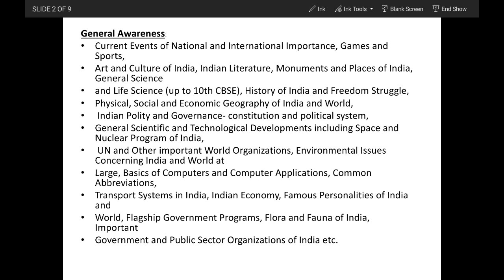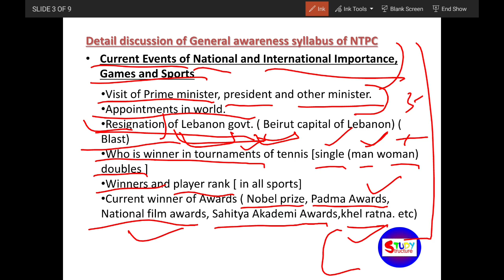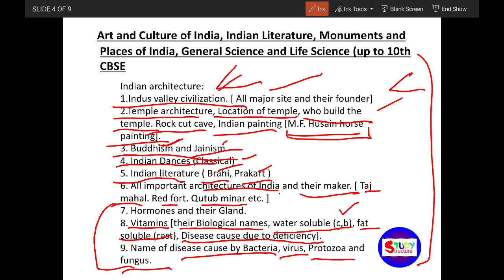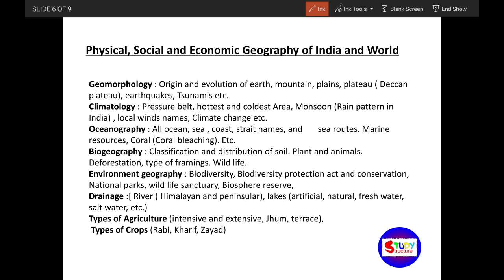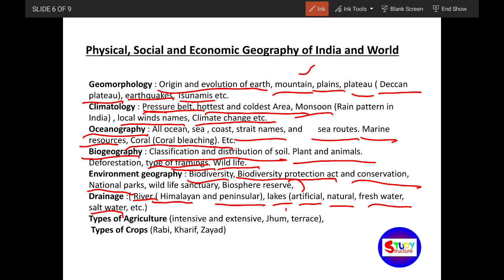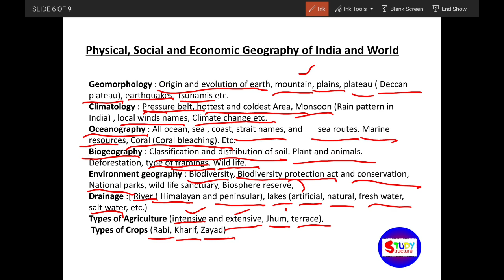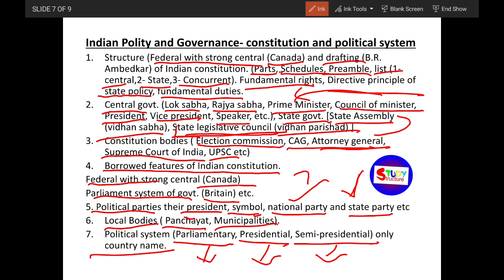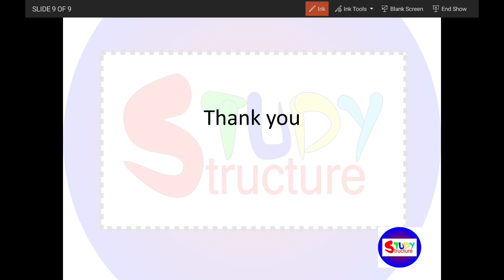NTPC General Awareness l RRB NTPC recruitment l General Awareness overview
This video contains the entire syllabus of RRB NTPC 2020.  detail of all topic given in official notification. this video will let you know what to study in  the topic given in general awareness syllabus what is the meaning of topic. Detail discussion of general awareness topics. this video contains

National and international events
Art and Culture
Indian architecture
Indian literature
Monuments and places of India
General science and Life science
History of India and Freedom struggle
Physical, Social and Economic Geography of India and World
Constitution and Political System
General Scientific and Technical Developments including Space
Nuclear Program of India

i hope you liked my video. This video will help in enhance your knowledge and will hit all main points of topic.
My videos contain easy and brief quality material for general studies topic, useful in all General studies exam. this topic related with History (Ancient, medieval, modern), Geography ( Indian, world), Polity ( indian and world), Economics, Art & culture and other topics.